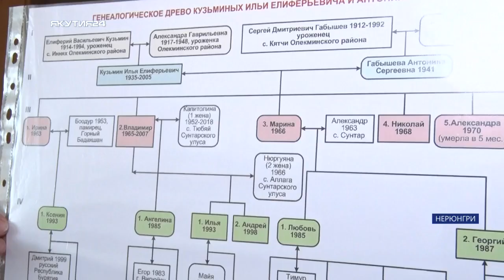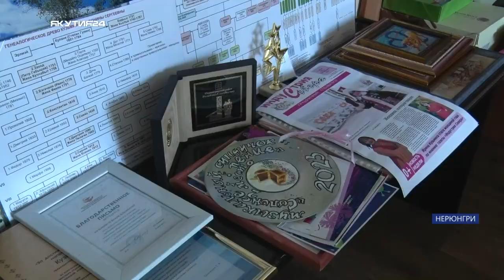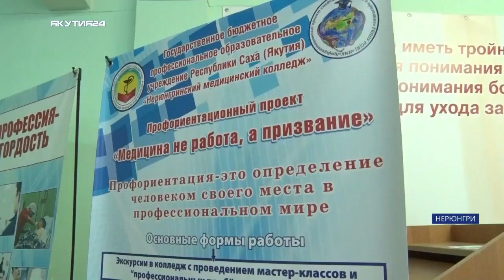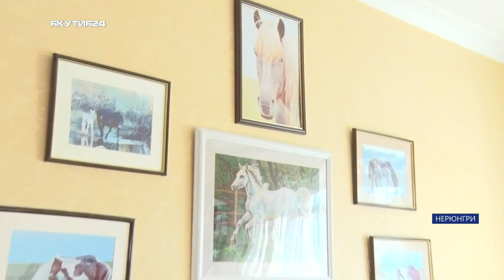Твои люди, Якутия: Ирина Кузьмина из Нерюнгри